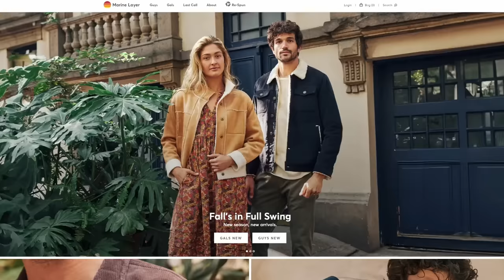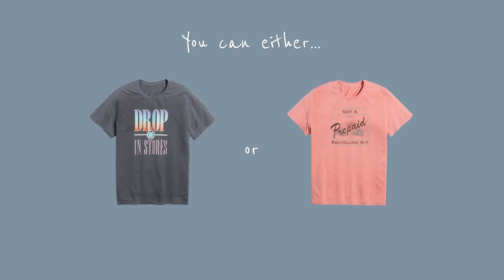This was.... Interesting? First time watching Cabin In The Woods movie reaction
Badd Medicine here and its Cabin In The Woods reaction time

The Cabin in the Woods is a 2011 science fiction comedy horror film directed by Drew Goddard in his directorial debut, produced by Joss Whedon, and written by Whedon and Goddard. It stars Kristen Connolly, Chris Hemsworth, Anna Hutchison, Fran Kranz, Jesse Williams, Richard Jenkins, and Bradley Whitford. When five college friends (Kristen Connolly, Chris Hemsworth, Anna Hutchison, Fran Kranz, Jesse Williams) arrive at a remote forest cabin for a little vacation, little do they expect the horrors that await them. One by one, the youths fall victim to backwoods zombies, but there is another factor at play. Two scientists (Richard Jenkins, Bradley Whitford) are manipulating the ghoulish goings-on, but even as the body count rises, there is yet more at work than meets the eye.

Cabin In The Woods movie reaction skip to:
0:00 - Cabin In The Woods movie reaction intro
1:01 - Cabin In The Woods movie reaction
38:14 - Cabin In The Woods movie review